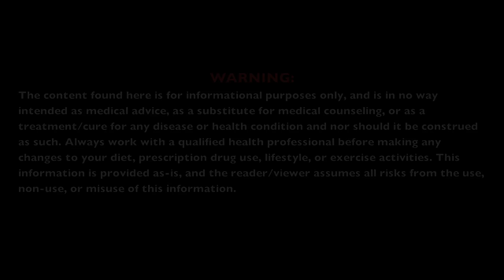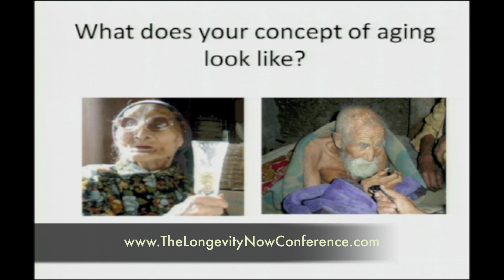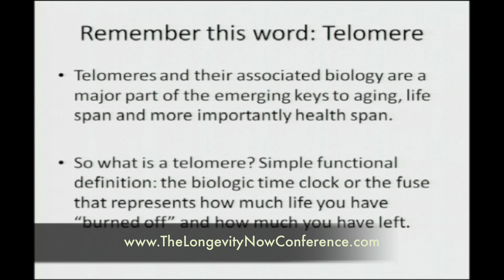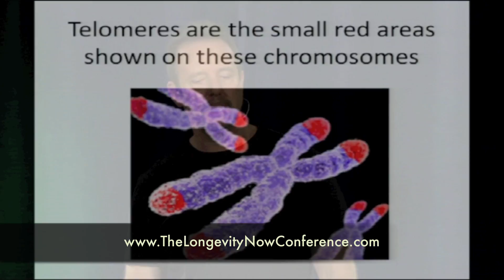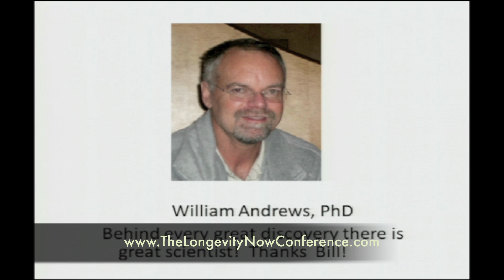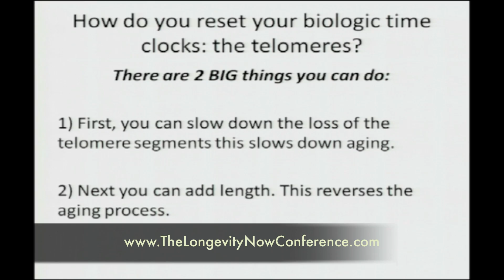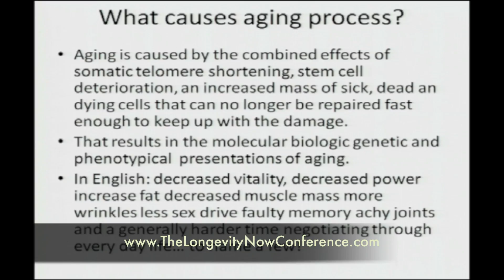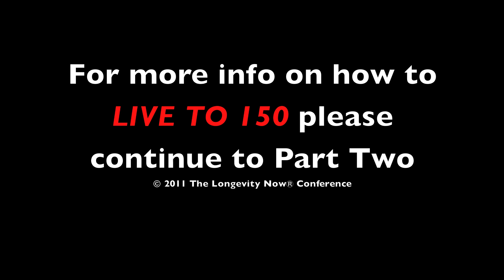How to Live to 150... and Beyond - with Dr. Dave Woynarowski, MD PART ONE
"Discover the Latest Longevity Technologies from a Board-Certified Anti-Aging Doctor!"  with Dr. Dave Woynarowski LIVE at the Longevity Now® Conference 2011